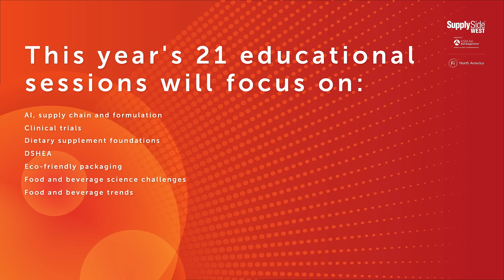Stay Ahead of Industry Trends at SupplySide West: 21 Educational Sessions to Transform Your Business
Looking to keep up with product trends, regulatory updates, and the latest in formulation techniques? SupplySide West and Food Ingredients North America offer 21 educational sessions covering everything from functional ingredients to AI in supply chains. Join 84% of your peers who find these sessions vital to their work and get the insights you need to succeed. Register now!